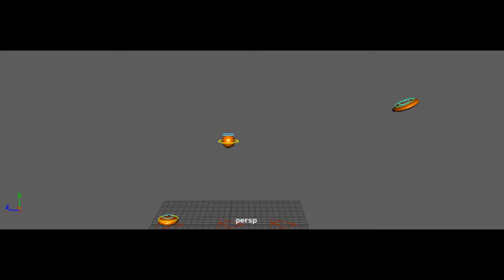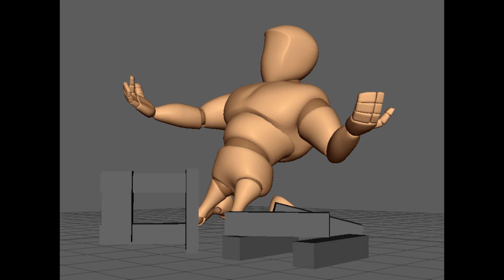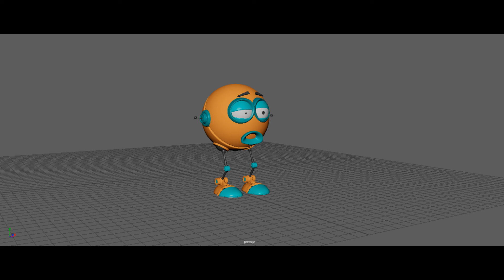Workbook Footage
The music is Holdt's Mars, Bringer of War. Played by the US Air Force Band, and being a work created in service of the Federal Government, is Public Domain.